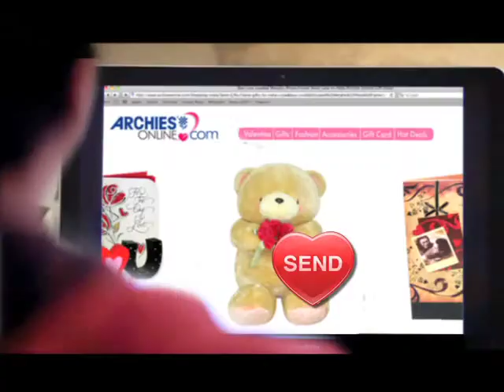AKSHAT CHOPRA--57--ARCHIES Valentines Day Film